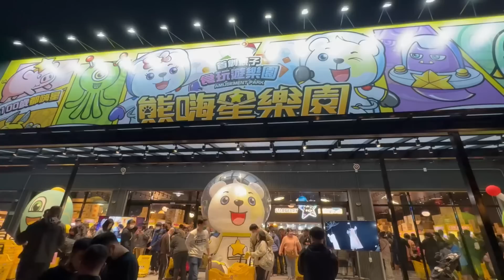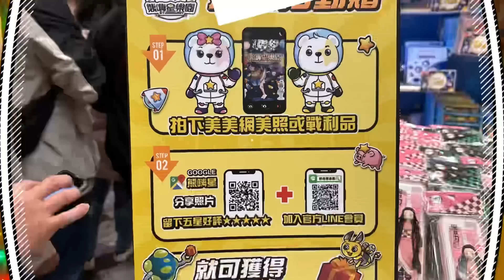【夾零食系列】3/31新開幕！桃園旗艦店！號稱有300台！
熊嗨星-桃園大林店
就在桃園火車站後站
就算開車來，停車也很方便
號稱擁有300台機台
開幕當天
立馬來體驗看看

📍地址：桃園區大林路91號